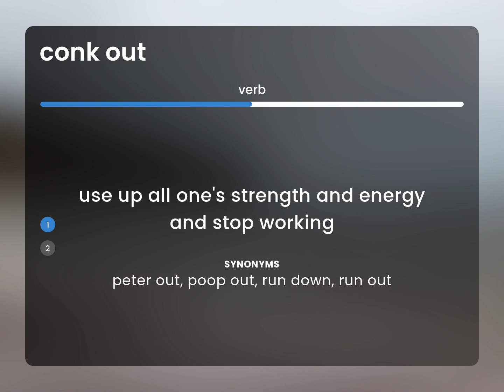Conk out | definition of CONK OUT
What is CONK OUT?

Susan Miller (2023, March 8.) What does Conk out mean?